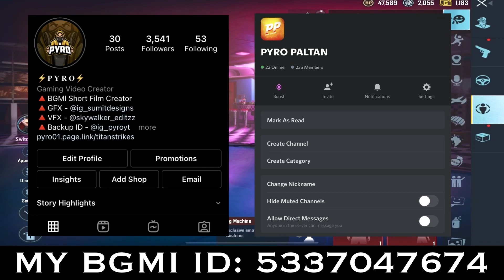😇 Rakshak Bana Bhakshak 😈 | BGMI Short Film | Battlegrounds Mobile India 🇮🇳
🔴 Video mai aana hai to ye 2 Steps follow kro👇
1. Mujhe Instagram pe follow karlo :

🔴 Thumbnail by @FIXOT

▫️Ajit
▫️Dog
▫️And our Crew Team 🔥